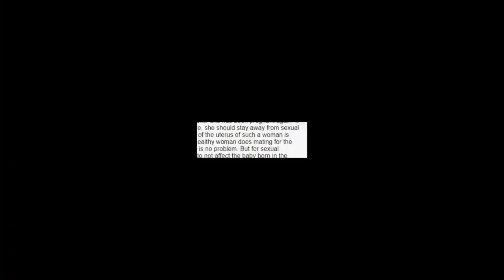Health Tips Hindi - अंदर डालकर झटके कैसे लगाये ताकि ज्यादा मजा आये Health Tips And Gharelu Home M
Health Tips Hindi - अंदर डालकर झटके कैसे लगाये ताकि ज्यादा मजा आये    Health Tips And Gharelu Home Made Tips
Health tips , Health Tips Hindi

pregnancy care tips in hindi
onlymyhealth in hindi a to z
हेल्थ टिप्स घरेलू नुस्खे
beauty tips for face in hindi
हेल्थ टिप्स
beautiful in hindi
हेल्थ
health tips in hindi for woman body
heathcare
gharelu tips
हेल्थ टिप्स इन हिंदी
facial tips at home in hindi
skin care in hindi
only my health
health tips in bengali
health tips for men in hindi
beauty tips hindi mai
beauti tips in hindi
health tips malayalam
homemade beauty tips in hindi
onlymyhealth
ब्यूटी टिप्स इन हिंदी
healthy food in hindi
bangla health tips
health news in hindi
onlymyhealth in hindi
body fitness tips in hindi
skin care tips in hindi
onlymyhealth hindi
face tips in hindi
health tips in hindi for man body
skin care tips in hindi at home
ayurvedic health tips in hindi
ayurvedic beauty tips in hindi
health in hindi
fitness tips in hindi
health care in hindi
face care tips in hindi
health care tips
ayurvedic tips in hindi
टिप्स
hindi tips
home beauty tips in hindi
beauty tips hindi me
घरेलु आयुर्वेदिक उपाय
ayurveda in hindi
देसी
ayurvedic nuskhe
gharelu nuskhe
ayurveda
jiva ayurveda
ayurveda in hindi
patanjali ayurved
ayurvedic medicine
ayurvedic treatment